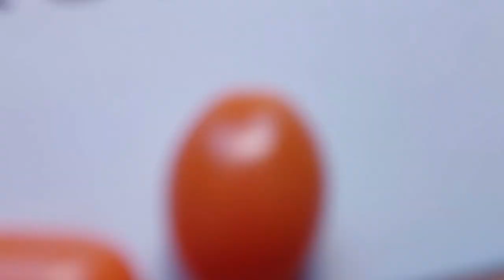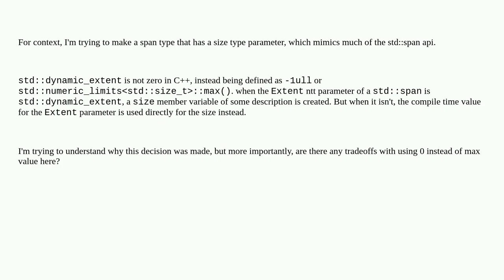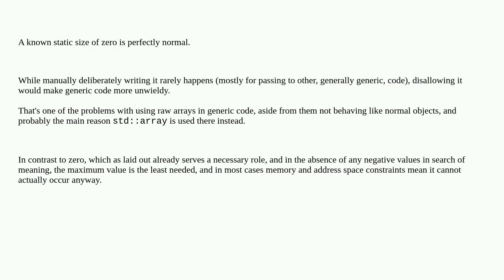Softwareengineering: Why is std::dynamic_extent not zero in c++?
Why is std::dynamic_extent not zero in c++?

A special thanks goes out to the community

  c++ standard-library specialization